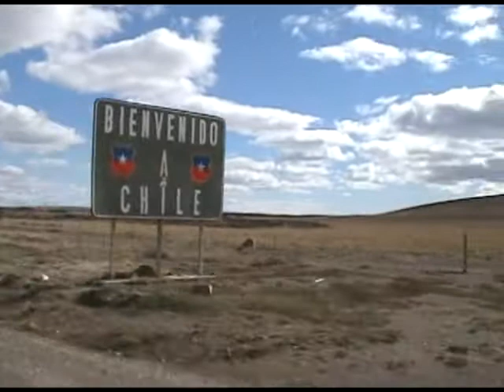SERVICIOS REFORZADOS(JANA.AMC).mp4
SERVICIOS REFORZADOS